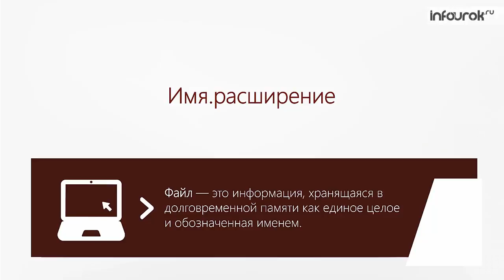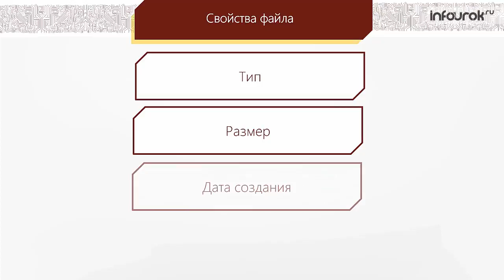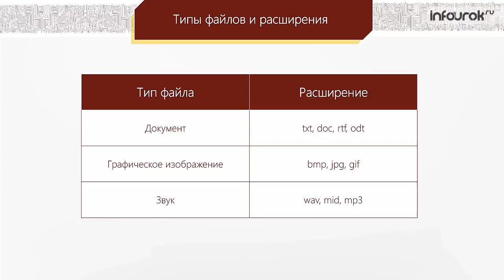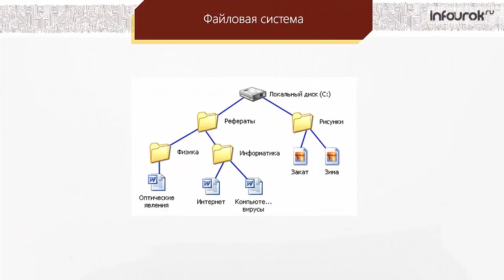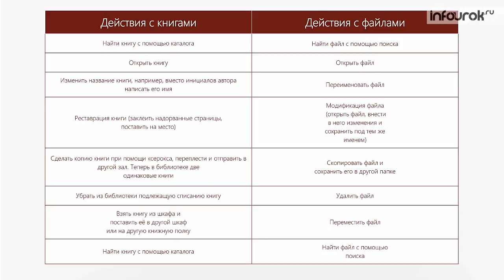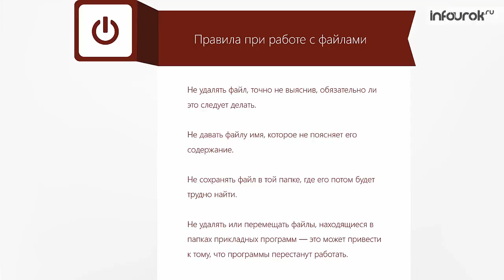Компьютерные объекты | Информатика класс 6 #2 | Инфоурок